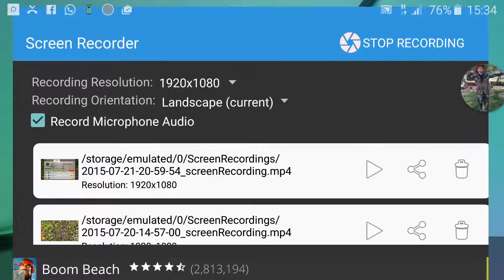Extremely c*cky war review file 23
Our clans war review video